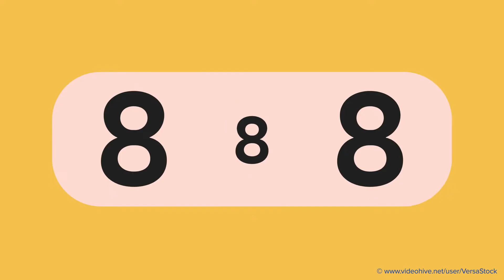3-in-1 Modern Countdown | After Effects Template